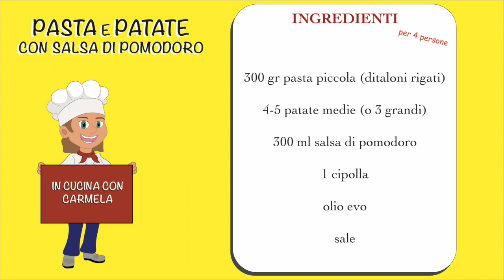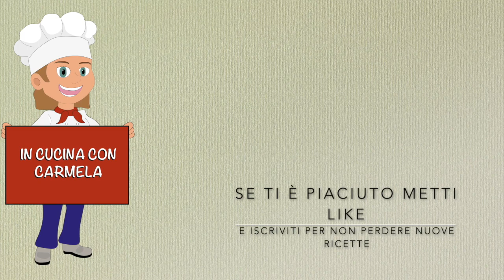Ricetta PASTA e PATATE | Buonissima, semplicissima e cremosa | con salsa di pomodoro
Ciao a tutti oggi cuciniamo la pasta con patate
Le porzioni indicate nel video sono per 4 persone
⬇️⬇️  INGREDIENTI & PROCEDIMENTO qui sotto ⬇️⬇️

⏱️Cottura sugo 40 minuti

Ingredienti:
300 gr pasta piccola (ditaloni rigati)
4/5 patate piccole (o 3 grandi)
1 cipolla
300 ml salsa di pomodoro
olio evo
sale

🖋 Procedimento:

- pela e lava le patate
- tagliale a pezzetti (circa 1-2 cm)
- lasciale un paio di minuti in acqua fredda
- scola l'acqua e aggiungi nella zuppiera 550-600 ml di acqua fredda
- in pentola fai scaldare 1 filo d'olio evo
- trita la cipolla e falla rosolare 3 minuti
- aggiungi la salsa di pomodoro
- dopo 10 minuti a fuoco medio aggiungi le patate con l'acqua
- abbassa la fiamma al minimo, copri con coperchio e cuoci per 35 minuti
- cuoci la pasta per il tempo indicato sulla confezione
- scola la pasta e uniscila in pentola al sugo
- fai insaporire per 2 minuti a fuoco basso

La pasta e patate è pronta! 😀😀😀

Grazie per aver seguito la ricetta :)